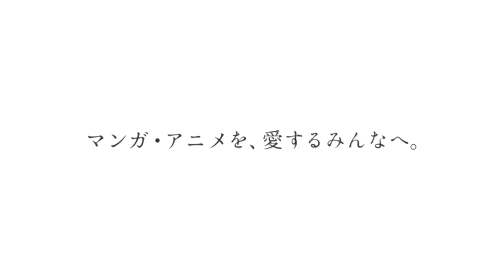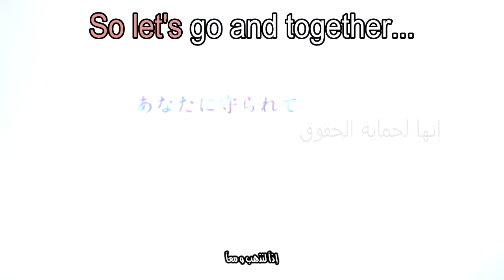فيديو دعائي MAG تشكر فيه متابعي الأنيمي والمانغا وتدعونهم من خلاله الى متابعتهم بطرق قانونية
الحكومة اليابانية تبدأ حملة ضد مواقع قرصنة الأنمي و المانجا

نشر أصحاب موقع 'MAG project فيديو دعائي يقدمون فيه شكرهم الى متابعيهم ويدعونهم من خلاله الى متابعتهم بطرق قانونية
الفيديو بترجمة المبدع جيمي ساان jemey janahi